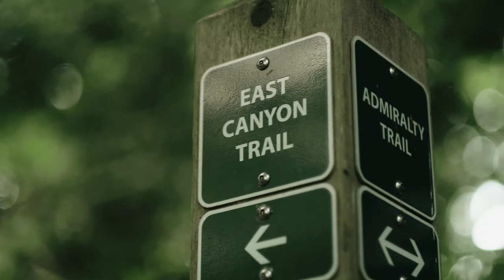[Short Film] Cinematic Walk | Pacific Spirit Park | Fujifilm X-T3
First time trying out to shoot with the Fujifilm X-T3 handheld at the Pacific Spirit Park in Vancouver BC. Shot with the Fujifilm 23mm 1.4 & 56mm 1.2 lenses.